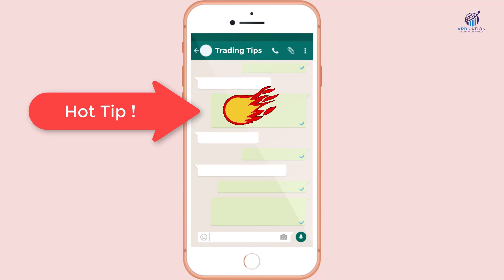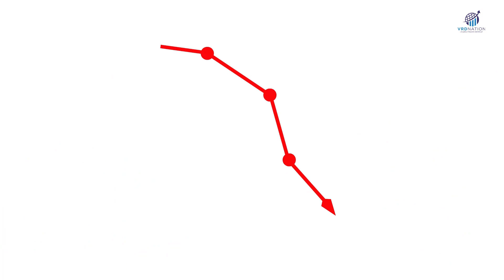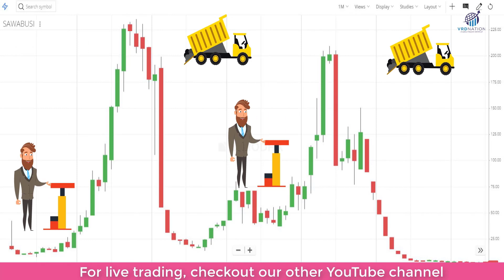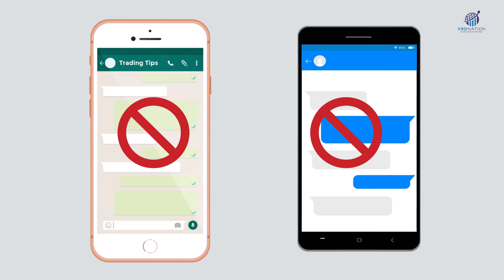Pump and Dump Schemes क्या होती है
Pump and Dump Schemes क्या होती है  Stock Market में

🚀We are on a mission of building the biggest stock market library in India.🚀